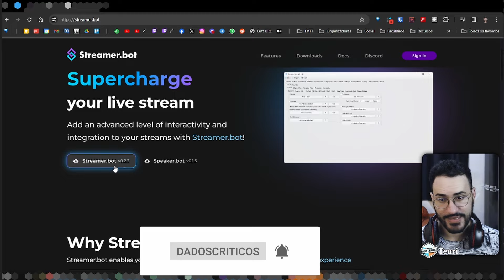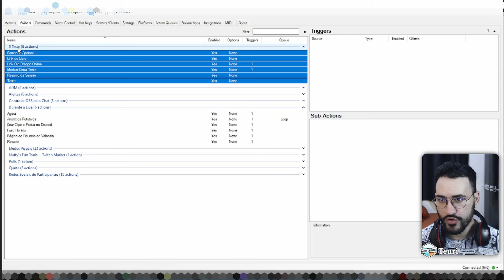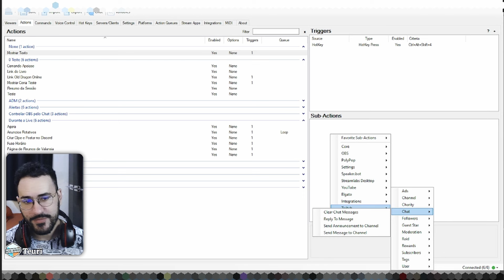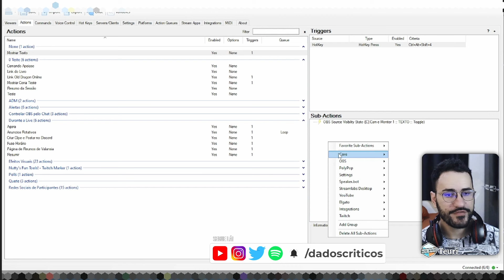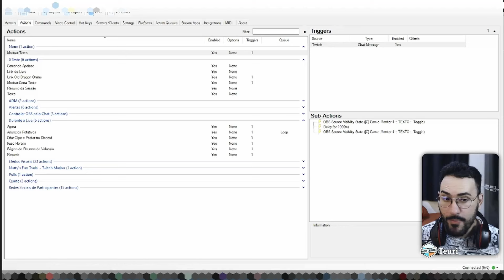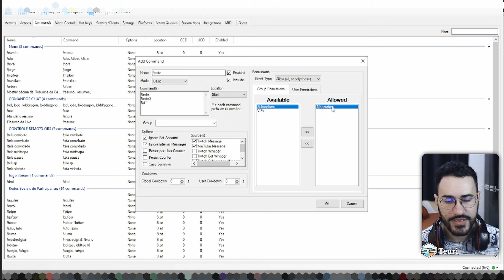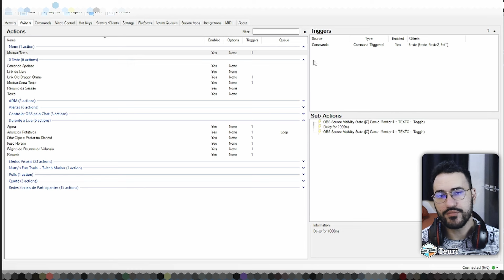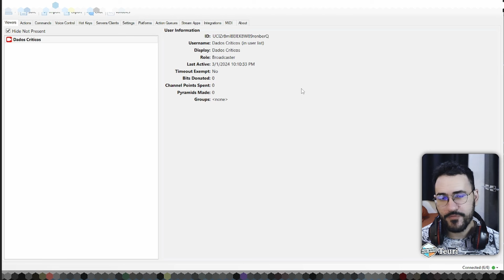O Melhor Programa para Lives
Conheça o Streamer.bot, um programa incrível para fazer automatizações nas suas lives na Twitch e Youtube.

• Comprar por esse link ajuda o canal

Apoiadores

Os Imortais,
Julio Monteiro
Aquliles Fraga
Pedro Bosque
Julio de Oliveira

O Conclave,
Alexandre Pedroso,
Walter Licínio
Brayner Silva
Cristiano Lacerda

00:00 - Intro
00:56 - Conectando as Plataformas
03:01 - Configurando Ações
12:22 - Lados Ruins
12:49 - Outras Funcionalidades
14:14 - Decks